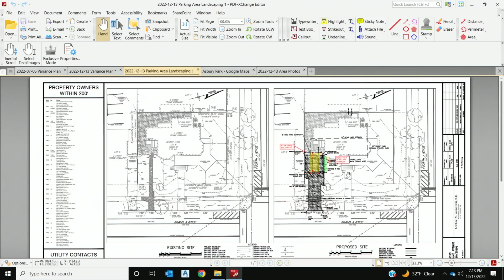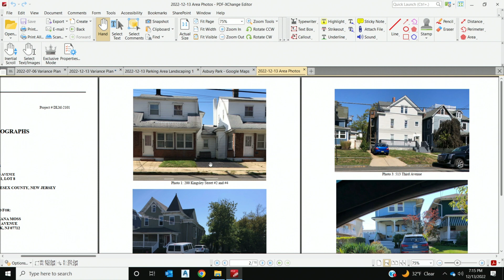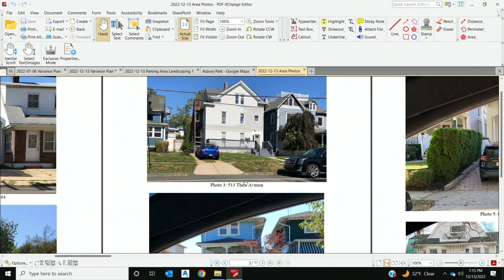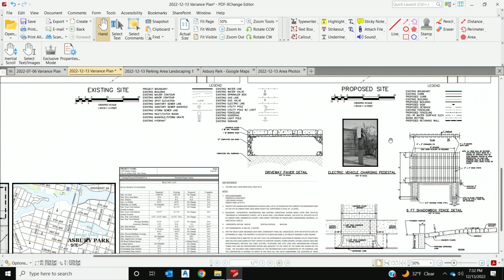Asbury Park Zoning Board Meeting - December 13, 2022